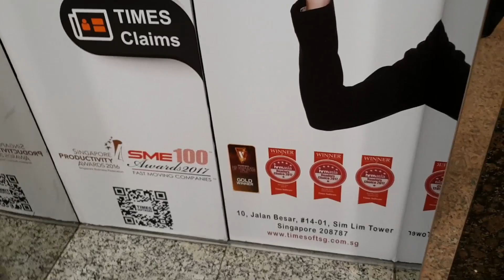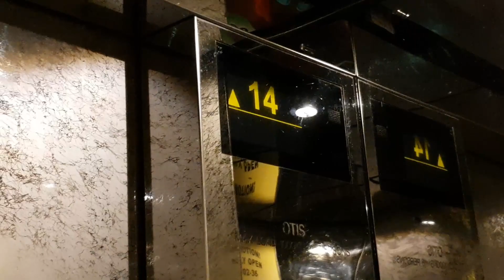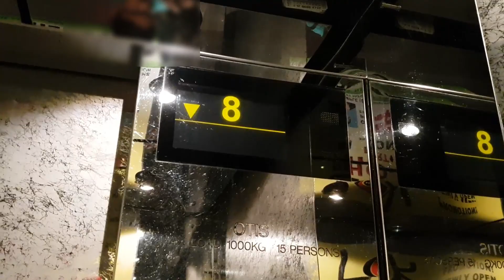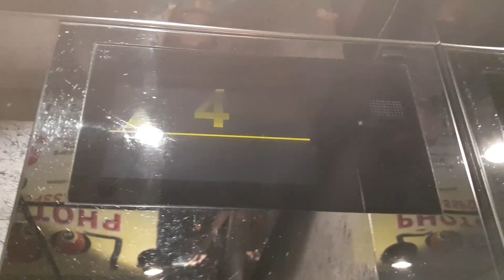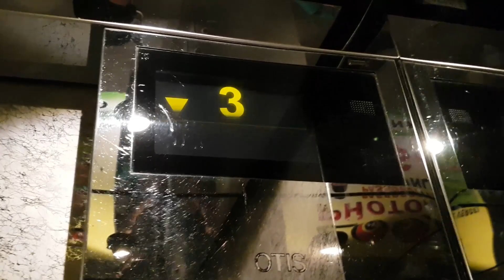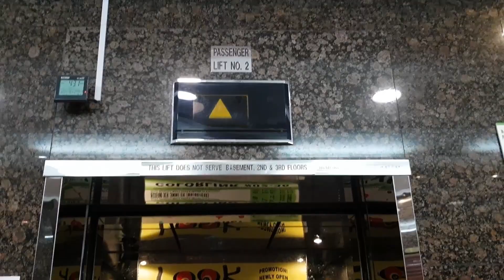Otis Elevonic 411M Series 3 Lift (Lift 2) - Sim Lim Tower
Filmed at the start of September but I never got around to uploading the vid.

This lift will probably be gone by the end of 2018.